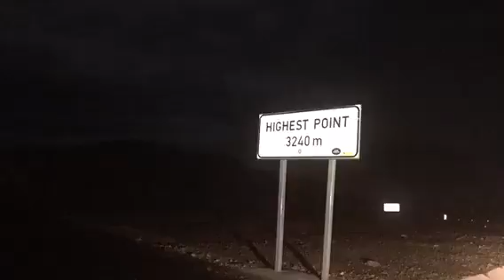Sani Pass and Lodge in Lesotho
The highest point in South Africa. The drive on Sani Pass and Lodge in Lesotho.  Make sure you have a 4wd.